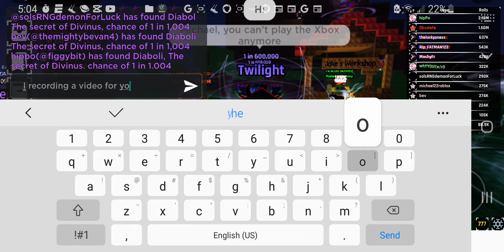me auto rolling on my account (no luck)